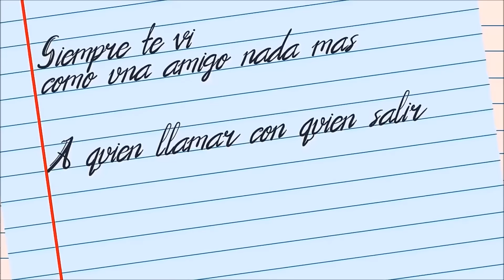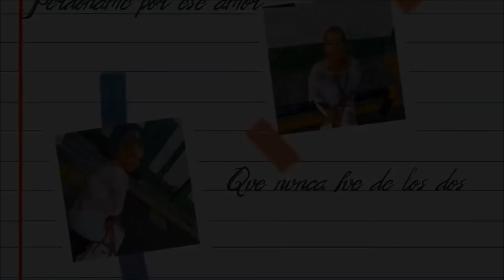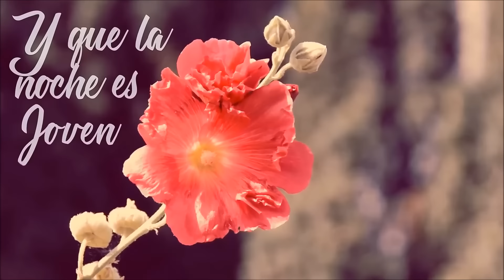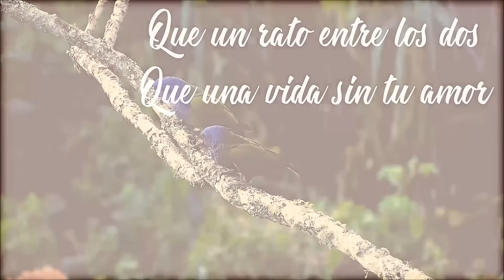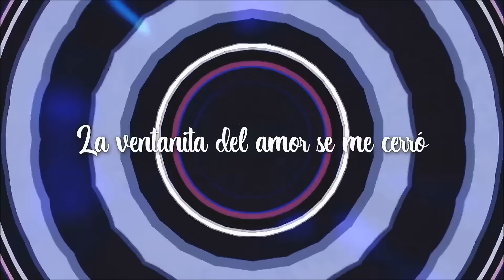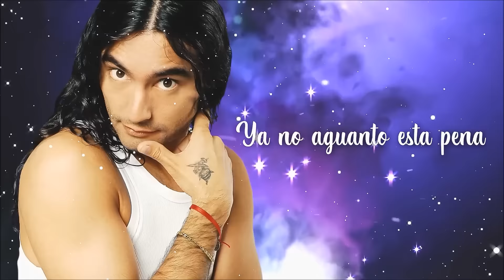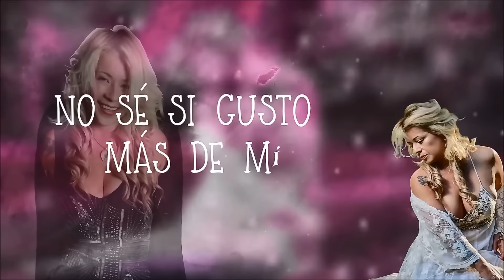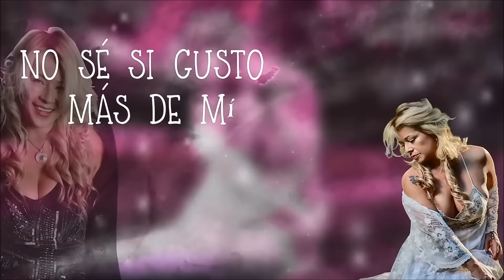Daniel Agostini Vs Dalila la diosa del verbo amar